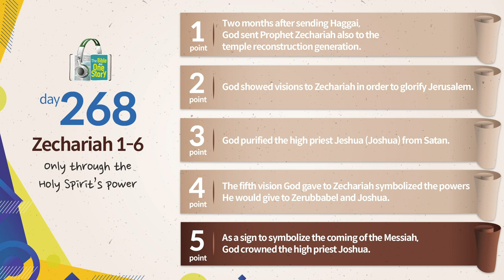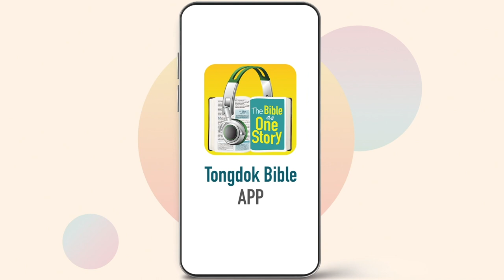Tongdok Bible | Day 268 | Zechariah 1-6 | Only through the Holy Spirit’s power | Dr.Byoungho Zoh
Tongdok Bible | Day 268 (Zechariah 1-6)

Only through the Holy Spirit’s power
Saying that God Himself would become a stronghold to those who were faced with hopeless reality, God gave them hope and vision.